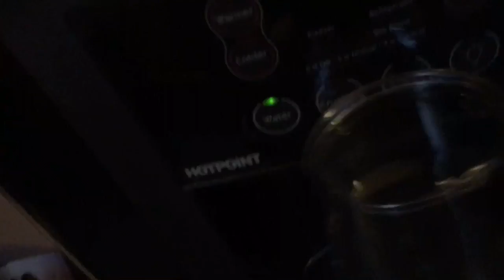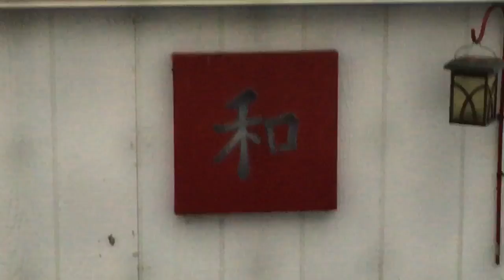DEATH TO HOT-SAUCE(The Dare Challenge)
It's the time to drink hot-sauce
And other dares!